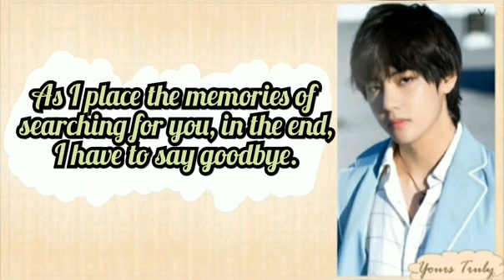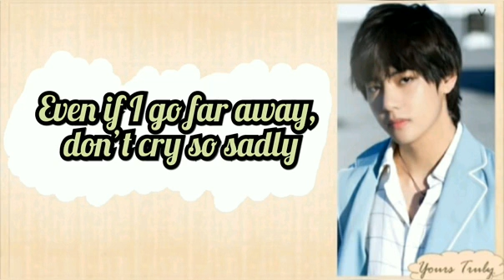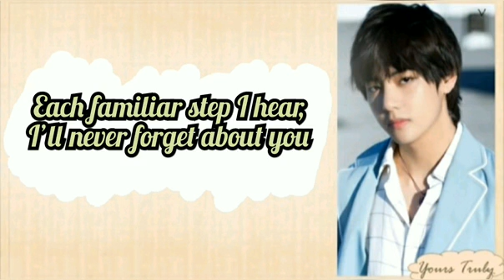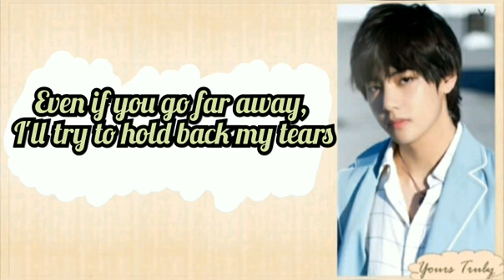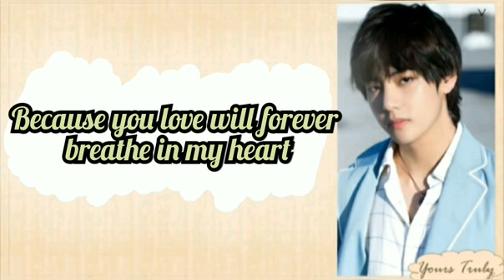Wherever You Are - V (BTS)